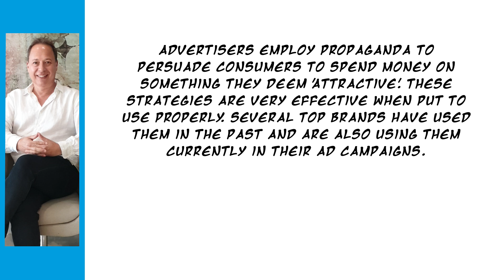Propaganda as a Business Concept - Stephen Taylor Propaganda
Advertisers employ propaganda to persuade consumers to spend money on something they deem 'attractive.' These strategies are very effective when put to use properly. Several top brands have used them in the past and are also using them currently in their ad campaigns.

Propaganda is the dissemination of information—facts, arguments, rumours, half-truths, or lies—to influence public opinion. Deliberateness and a relatively heavy emphasis on manipulation distinguish propaganda from casual conversation or the free and easy exchange of ideas.